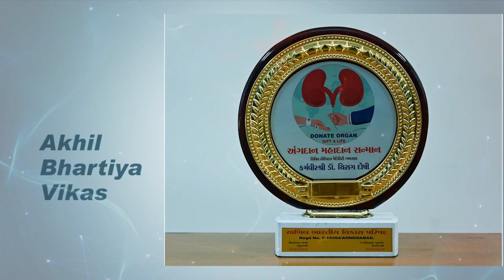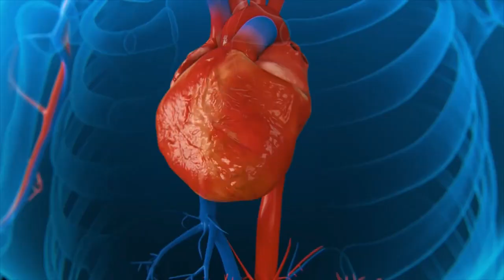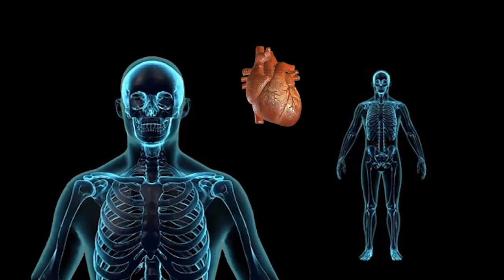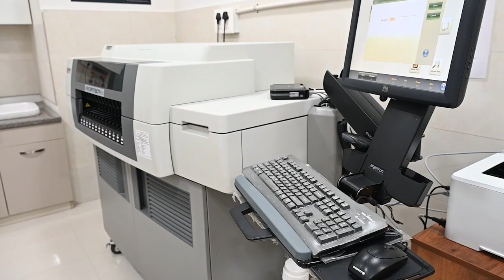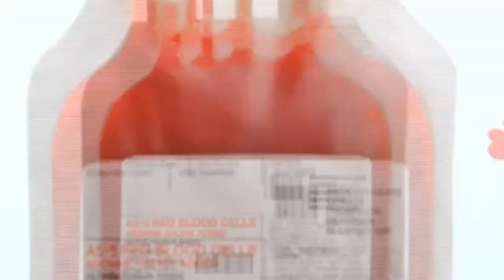INAUGURATION OF MRI AND BLOOD CENTRE AT UNMICRC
INAUGURATION  OF MRI  AND BLOOD CENTRE AT  U.N MEHTA INSTITUTE OF CARDIOLOGY AND RESEARCH CENTRE AHMEDABAD ON 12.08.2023